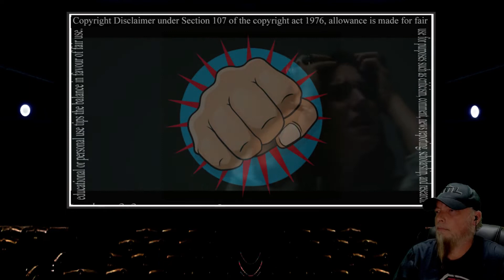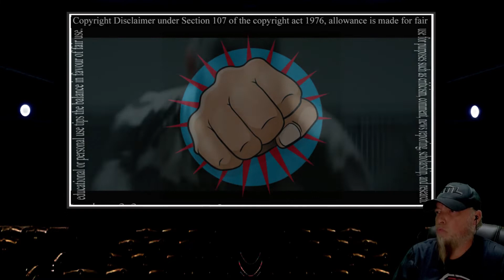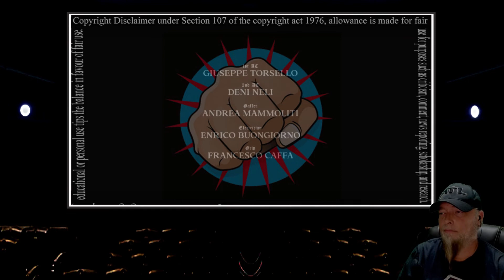Christina Scabbia is still HOT 🔥 | @lacunacoil - SWAMPED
Lacuna Coil is still out there banging away. We check out the song Swamped today on the Brodown!